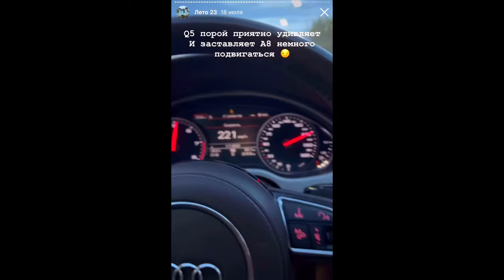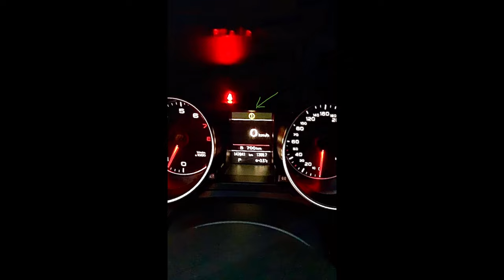Отзыв владельца девушки о своем автомобиле Ауди Ку 5 Audi Q5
Ритуальные услуги и Автоподбор - 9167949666 (ватсап) 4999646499

🔴⚪️ Благотворительный Фонд Красно-Белые Сердца КБС Спартак Москва

💳 Наши реквизиты :

Сбербанк/Хоум кредит/Альфа-банк - по номеру телефона:
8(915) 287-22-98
( Георгий Николаевич С.)

🔴 С обязательной пометкой "благотворительность"

Вы также можете осуществить перевод по указанному Qr-коду в видео ⬆️

🔴 Так же вы можете оказать финансовую помощь Благотворительному Фонду через наш официальный сайт ⬇️